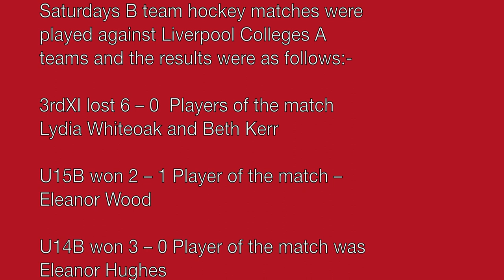More AKS hockey photos - Saturday 8th September 2012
The first ever AKS hockey matches v Kirkham Grammar School and Liverpool College.